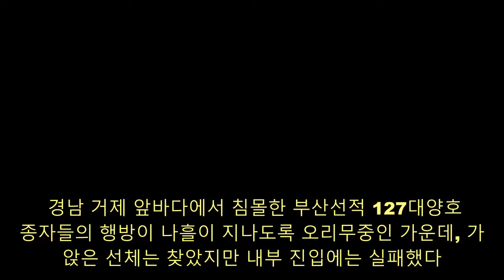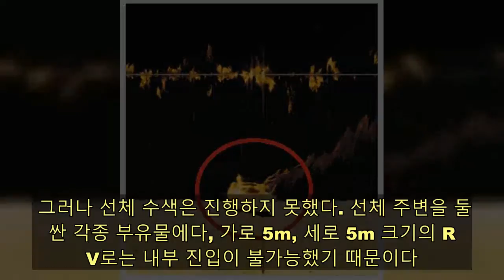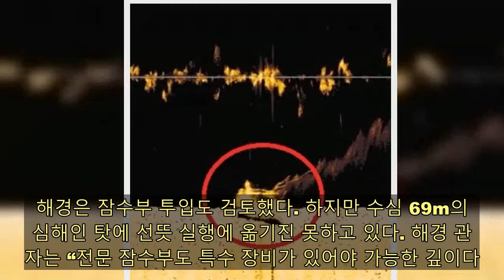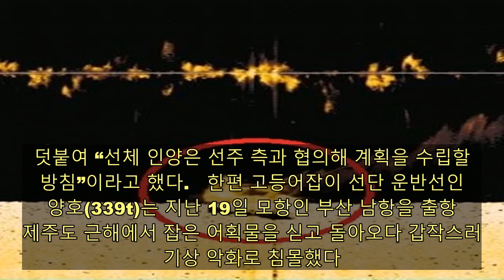거제 앞바다 침몰 부산선적 고등어 운반선, 선체 찾았지만…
경남 거제 앞바다에서 침몰한 부산선적 127대양호 실종자들의 행방이 나흘이 지나도록 오리무중인 가운데, 가라앉은 선체는 찾았지만 내부 진입에는 실패했다. 해경은 실종자들이 선내에 갇혔을 가능성까지 열어두고 수중 수색 방안을 찾고 있다. 26일 통영해양경찰서에 따르면 해경은 전날 소나 장비를 이용한 수중탐색 결과, 사고 지점에서 북동방으로 약 110m 떨어진 해저에서 대양호로 추정되는 물체를 발견했다. 소나는 초음파를 발신해 그 반사파동으로 수중 장애물이나 해저 상황을 탐지하는 장치다. 이에 이날 오전 원격무인잠수정(ROV)을 투입해 추정체가 대양호라는 사실을 확인했다. 그러나 선체 수색은 진행하지 못했다. 선체 주변을 둘러싼 각종 부유물에다, 가로 5m, 세로 5m 크기의 ROV로는 내부 진입이 불가능했기 때문이다. 해경은 잠수부 투입도 검토했다. 하지만 수심 69m의 심해인 탓에 선뜻 실행에 옮기진 못하고 있다. 해경 관계자는 “전문 잠수부도 특수 장비가 있어야 가능한 깊이다. 설령 잠수해도 안전을 담보하기 어렵고, 복잡한 내부를 수색하기도 쉽지 않다”고 전했다. 다만 실종자들이 광범위한 수색에도 발견되지 않고 있는 만큼, 이들이 선내에 있을 가능성을 배제하지 않고 있다. 해경은 일단, 해상·육상 수색을 계속하며 수중 작업 방법을 찾기로 했다. 해경은 실종 선원 3명을 찾기 위해 이날도 함정 28척을 동원해 사고 해역을 중심으로 주변 55km를 훑었다. 육상에도 수색대원 160명이 투입돼 해안을 수색했다. 전날까지 수색에 참여했던 항공기는 우천으로 뜨지 못했다. 통영해경은 “하루속히 실종자가 가족 품으로 돌아올 수 있도록 26일도 야간수색을 진행할 계획”이라고 밝혔다. 덧붙여 “선체 인양은 선주 측과 협의해 계획을 수립할 방침”이라고 했다.   한편 고등어잡이 선단 운반선인 대양호(339t)는 지난 19일 모항인 부산 남항을 출항, 제주도 근해에서 잡은 어획물을 싣고 돌아오다 갑작스러운 기상 악화로 침몰했다. 당시 선체로 바닷물이 들어차는 것을 확인한 선장 A(67) 씨가 초단파대 무선전화설비(VHF-DSC)를 통해 도움을 요청했고, 더는 버틸 수 없다고 판단한 선장과 선원들은 구명조끼를 착용한 뒤 바다로 뛰어들었다. 선체가 가라앉으면서 구명벌이 자동으로 펼쳐졌지만, 너울성 파도 탓에 아무도 올라타지 못했다. 결국 텅 빈 구명벌을 눈앞에서 놓친 채 바다를 표류하던 선원 7명은 구조요청 50여 분 만에 현장에 도착한 해경에 구조됐다. 극적으로 목숨을 건진 조기장 B(41) 씨는 해경에 “평소보다 훨씬 높은 파도가 배에 들이닥쳤다”고 진술했다. 하지만 선장과 기관장 C(68) 씨, 갑판원 D(55) 씨 등 3명은 그대로 실종됐다.